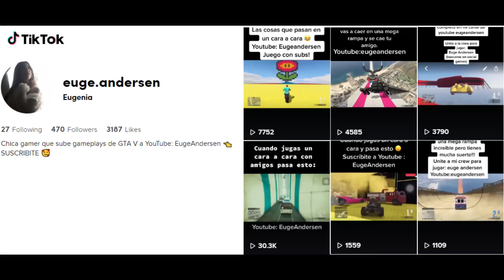INCREIBLE CARRERA CON LOGO DE FERRARI CARA A CARA GTA V ONLINE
Crew para jugar:
- Criptomonedas:
✅ BTC: 1PZh1e9LZUQyfehX2PZjWJvquGxA7q2tAL
✅ ETH: 0xa50eeea61117dc701ac626de4e493b0a3db0949e

✅ Facebook (directos) : EugeAnderseen
✅ Twich (directos) : girlgameplaying